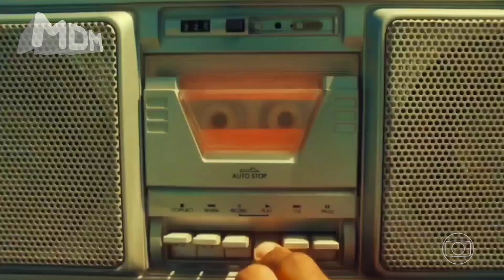A Dona do Pedaço - Camilo impede a fuga de Vivi - Encerramento em Segundo Sol, no padrão atual 2021